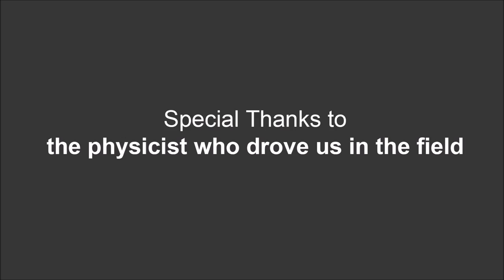To Los Leones - a 20-min ride in a 2-min video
12.5 km of gravel roads in the pampa in a 2-min video! Los Leones is the closest Fluorescence Detector building to Malargue.

This video is part of a travel diary called Journey to Auger, which relates the celebrations of AugerPrime in Malargüe, Argentina in Nov. 2015. The idea of this blog was to create a collection of new material about the Pierre Auger Observatory that mixes painting, drawing, photo, graphic design and video.

Journey to Auger is supported by the Karlruhe Institute of Technology.